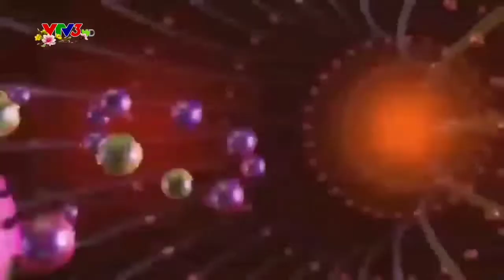Mo phong VTV3 - hoa song tet giap ngo 2014 (30/01/2014 , 30 tet) VTV1 time signal 12h